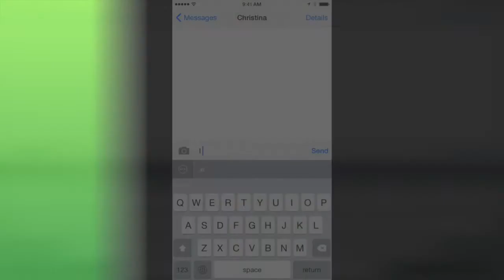Slated - клавиатура для iOS 8 с переводчиком на 80 языков в реальном времени | Яблык